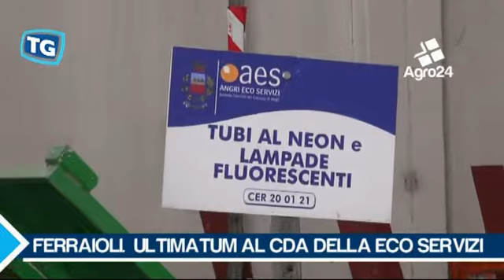Angri. Salerno. Il sindaco Ferraioli da l'ultimatum al CDA di Angri Eco Servizi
Angri. Salerno. Il sindaco Ferraioli da l'ultimatum al CDA di Angri Eco Servizi: potrebbe avere i giorni contati il consiglio di amministrazione dell'azienda speciale. Il primo cittadindo sembra intenzionato a rivedere gli equilibri... _ Tiziana Zurro